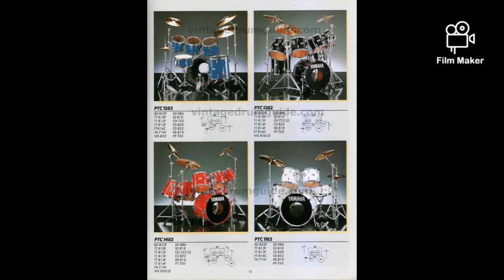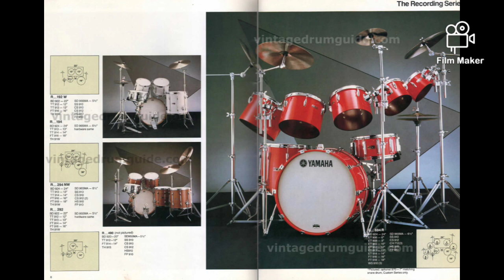hablando sobre la batería Yamaha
que tal, voy hablar la batería Yamaha sus inicios, materiales, modelos y endorsement. y más.

la fábrica de batería Yamaha más exitosa del mundo, con un sonido unico.

gracias.